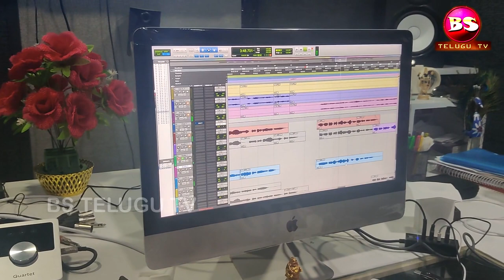MAYE KADHARA.. PROMO SONG || TELUGU EMOTIONAL SONG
Lyrical supervision  : Ramarao mathumuru
lyrics : Battula Srinivas
Singer : Rajashekar Katlakunta
Sincere thanks to TREND INTERIOR